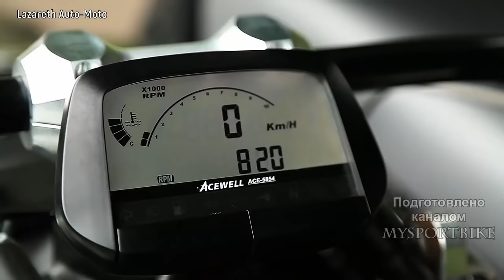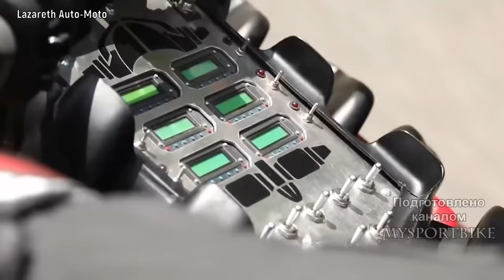👑 Lazareth LM847 (V8-470л.с.) - Он еще и Летает 😲???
✅ Если ты создал Кастом и хочешь чтобы о нем узнали все - напиши мне 👍!
Француз Людовик Лазарет известен в автомотомире, пожалуй, одними из самых необычных и диковатых конструкций. В мастерской Людовика во французском Аннеси-ле-Вьё, например,
готовили фантастический Peugeot 406 для фильма «Такси» Люка Бессона. Однако его фирма известна еще и странными транспортными средствами, гибридами мотоцикла и спорткара
под названием Lazareth Wazuma. Мастер решился установить в компактное шасси квадроцикла 3-литровый двигатель Ferrari V8. В результате получился квадроцикл Wazuma V8F
мощностью 250 л.с. и весом 680 кг. Для контроля за чрезвычайно высокой мощностью Людовик использовал коробку от BMW M3.
А к недавней отмене древнего французского закона, который ограничивал мощность дорожных мотоциклов на отметке 100 л.с., Людовик построил
четырехколесный байк Lazareth LM 847.Глава и основатель французского кастом-ателье Lazareth, выбрал для работы над своим проектом двигатель, который устанавливается
на автомобиль Maserati Quattroporte. Атмосферная 4,7-литровая восьмёрка развивает максимальную мощность в 470 л. с. и крутящий момент, равный 620 Нм.
Общий вес мотоцикла в четыре сотни килограммов позволил обойтись без многоступенчатой КПП, всего лишь единственной передачей, привод на заднее колесо выполнен
 при помощи двойной цепи.
Строго говоря, LM847 – не мотоцикл, а, скорее, квадроцикл, ведь на передний и задний маятник установлено по два колеса, обутых в мотоциклетные покрышки
 Michelin Power Cup Pro. Здесь есть седло и руль, а у каждого из четырёх колёс имеется своя собственная подвеска, что позволяет Lazareth LM487 наклоняться в поворотах.
 Единственный присутствующий на этом бешеном кастоме элемент облицовки – хвост, был взят вместе со стоп-сигналами от Ducati 1299 Panigale.На мотоцикл были установлены
тормоза под стать гигантскому двигателю. На передних колёсах установлены два 420-миллиметровых тормозных диска с восьмипоршневыми скобами, на задних – два 255-миллиметровых
 диска с четырёхпоршневыми суппортами.
Frenchman Louis Lazaret is known in the automotive world, perhaps, among the most unusual and wild designs. In Louis's workshop in Annecy-Le-Vieux, France, for example,
preparing a fantastic Peugeot 406 for the movie "taxi" by Luc Besson. However, his company is also known for strange vehicles, hybrids of a motorcycle and a sports car
under the name Lazareth Wazuma. The master decided to install a 3-liter Ferrari V8 engine in the compact Quad bike chassis. The result was a Wazuma V8F Quad bike
with a capacity of 250 HP and a weight of 680 kg. to control the extremely high power, Louis used a box from the BMW M3.
And to the recent repeal of an ancient French law that limited the power of road motorcycles at the 100 HP mark, Louis built
four-wheeled bike Lazareth LM 847.The head and founder of the French custom Studio Lazareth, chose to work on his project engine, which is installed
for a Maserati Quattroporte. Atmospheric 4.7-liter eight develops a maximum power of 470 HP and torque equal to 620 Nm.
The total weight of the motorcycle in four hundred kilograms made it possible to do without a multi-stage gearbox, just a single transmission, the drive to the rear wheel is made
 using a double chain.
Strictly speaking, the LM847 is not a motorcycle, but rather a Quad bike, because the front and rear pendulum has two wheels, shod in motorcycle tires
 Michelin Power Cup Pro. There is a saddle and steering wheel, and each of the four wheels has its own suspension, which allows the Lazareth LM487 to tilt in turns.
 The only trim element present in this frenzied custom, the tail, was taken along with the stop lights from the Ducati 1299 Panigale.On the motorcycle were installed
the brakes match the giant engine. The front wheels have two 420-mm brake discs with eight – piston brackets, and the rear wheels have two 255-mm brake discs
 disc with four-piston calipers.